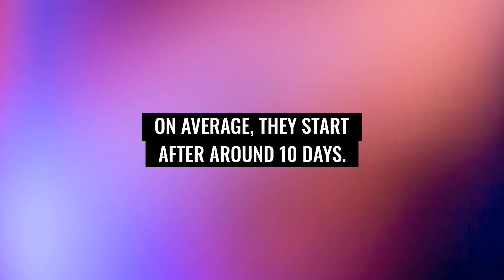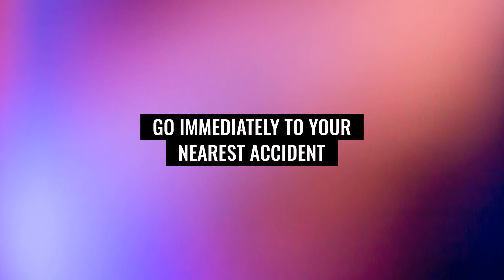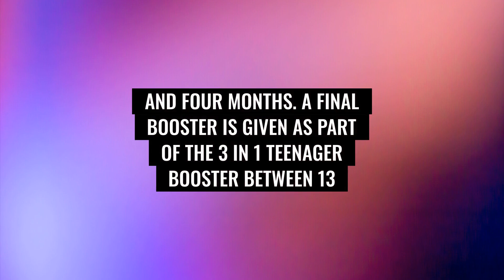Get the Facts Straight on Tetanus Causes and Prevention!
TETANUS DISEASE

Tetanus is a serious yet infrequent illness resulting from bacterial invasion into a wound. It often affects individuals who haven't received the full course of tetanus vaccination. The bacteria causing tetanus are found in soil and animal manure and can persist outside the body for long periods.

When these bacteria enter through wounds such as cuts, burns, animal bites, or body modifications, they multiply rapidly, releasing a toxin that impacts the nervous system. This leads to symptoms like muscle stiffness, spasms, fever, sweating, and a rapid heartbeat. Tetanus cannot be transmitted between people.

Symptoms typically appear 4 to 21 days after infection, with an average onset around 10 days. Without treatment, these symptoms can worsen. Medical advice should be sought for deep wounds, especially if there's uncertainty about vaccination status.

In terms of treatment, healthcare professionals may administer tetanus immunoglobulin to prevent development in those at risk. This treatment offers immediate but temporary protection. For symptomatic patients, hospitalization in an ICU may be necessary, with treatments including antibiotics and medication to alleviate symptoms. Recovery can take several weeks or months.

The tetanus vaccine is part of the NHS childhood immunisation programme, requiring five doses for long-lasting protection. If there's uncertainty about vaccination status, especially before traveling to areas with limited medical facilities, it’s advisable to consult a healthcare provider. The vaccine is also recommended if the last dose was received over ten years ago. An additional 3-in-1 booster, also covering diphtheria and polio, may be offered and is usually free under the NHS.